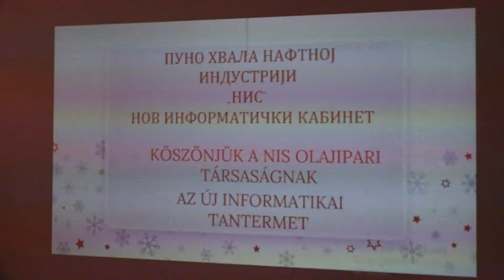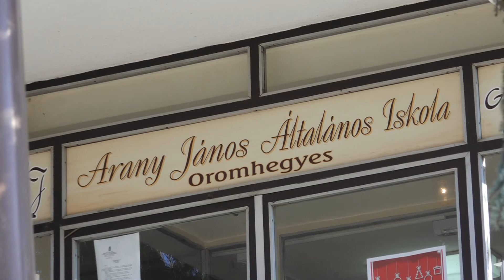2021.12.22. - Informatikai-technikai felszereléssel bővült az oromhegyesi iskola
Nagy szükségük van az oktatási intézményeknek a modern technológiákra – vallják az illetékesek. Elmondásuk szerint ahhoz, hogy minőségi oktatást tudjanak nyújtani, a gyerekeknek fontos a technológiák időbeni elsajátítása, illetve azok rendszeres használata.